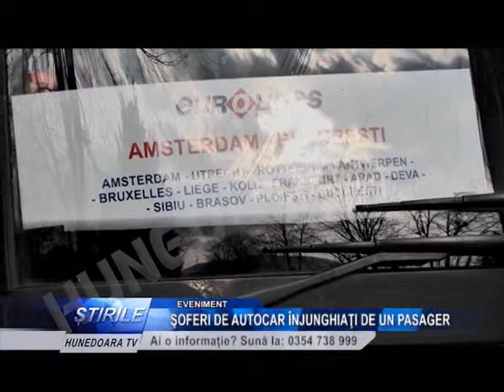ŞOFERI DE AUTOCAR ÎNJUNGHIAŢI DE UN PASAGER